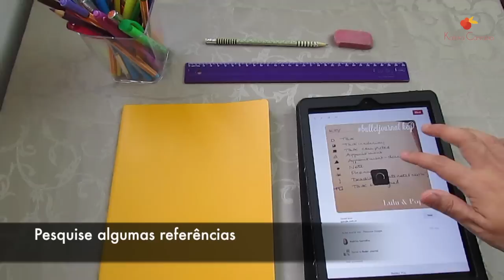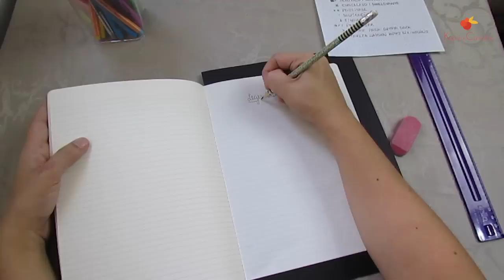BULLET JOURNAL: Como fazer o seu simples e fácil | KALINKA CARVALHO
Já escrevi um post no blog sobre como fazer para se organizar usando o bullet journal, hoje gravei um vídeo fazendo o meu bullet journal. Kalinka Carvalho, consultora, palestrante e produtora de conteúdo em organizaçāo pessoal e residencial

00:00 Vinheta
00:26 Material
00:48 Pesquisando Referências
01:02 Índice
01:39 Numere as páginas
01:52 Legendas
02:47 O que pode adicionar no seu bullet
03:19 Atualize o Índice
03:30 Coleções
03:39 Sugestões do que coloquei no meu

Também estou no Tik Tok e Clubhouse

♡ Câmera: Power Shot SX60 HS
♡ Editor: Imovie
♡ Iluminaçāo: PBL Softbox